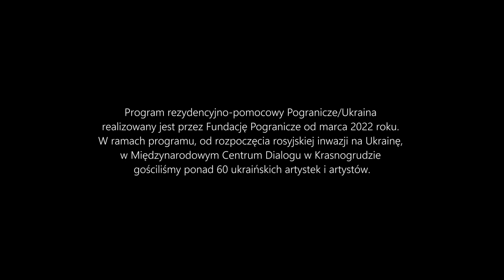Pogranicze/Ukraina - Ołeh Kocarew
W lutym 2023 roku gościliśmy w Krasnogrudzie ukraińskiego poetę, prozaika, dziennikarza, tłumacza, Ołeha Kocarewa.